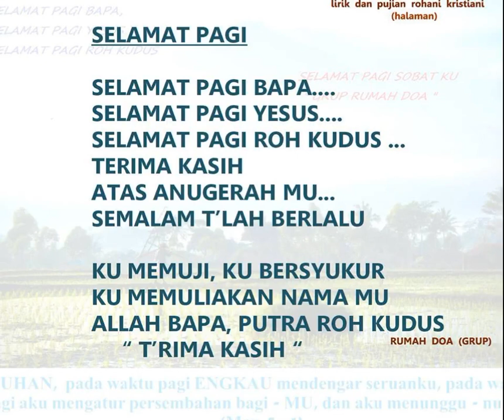INSTRUMENT SELAMAT PAGI BAPA